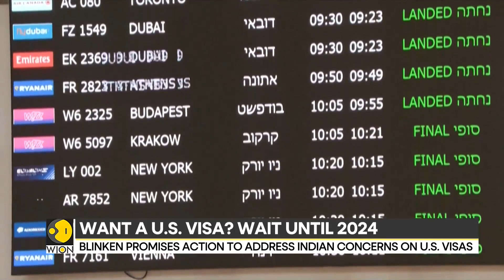Indians fume as US visa has 800-days waiting period | Latest International News | WION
Covid restrictions have been lifted in several parts of the world and people are ready to travel again but if you want to visit the US, it looks like you might have to wait till 2024. As the waiting time for US visa appointment in New Delhi is 833 days, that is almost a two-year-long wait.